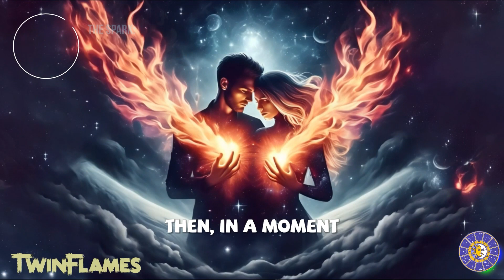Twin Flame Stages 🔥 10 Stages of Twin Flame Journey ❤️ Twin Flame 2024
Embark on a transformative journey of love and self-discovery. This video delves into the mystical and profound stages of a twin flame relationship, guiding you through each phase with insightful explanations and real-life examples. Whether you're just beginning your journey or seeking deeper understanding, this video is your ultimate guide to the twin flame experience.

Join us as we explore the unique dynamics, challenges, and joys of this spiritual connection.
✅ ORDER A PSYCHIC SKETCH OF YOUR FUTURE SOULMATE !!!

💕 I will Draw Your Future Twin Flame in every detail, with my psychic abilities. Also I offer detailed readings about your Soulmate, Twin Flame, Future Husband, Wife, and Baby.
💕 The reading consists of a sketch of the person representing your Twin Flame, as well as some details related to his personality so that you have a clear idea of your true love.

👉 Please, visit my Etsy Store

Every work I do is done in the name of God and Love. No bad karma or negative energy for my clients, only Light and Peace in their lives! 💕
👉 DISCOVER A NEW DIMENSION OF MINDFULNESS AND CREATIVITY WITH THE REVERSE COLORING BOOK 😌

💲 Reverse Coloring Book: For Relaxation & Stress Relief

Please remember that nothing lasts forever, and it's important to take care of yourself both physically and mentally. Use your own judgment when viewing this or any other content, and always prioritize your well-being.